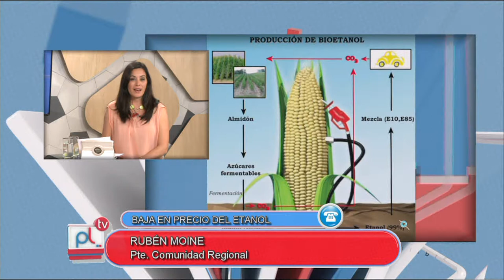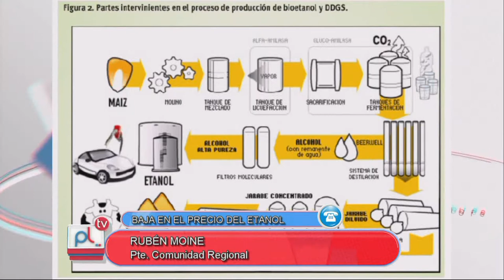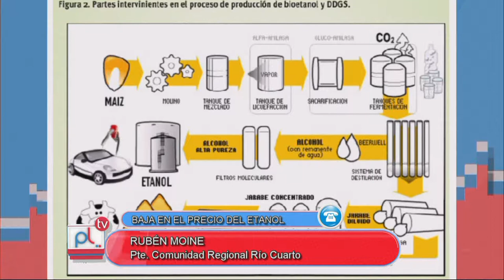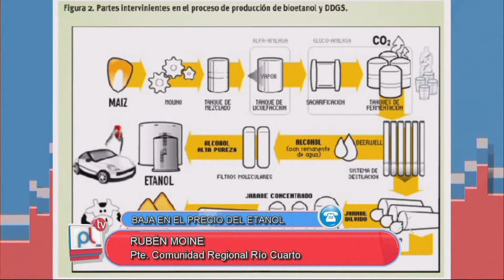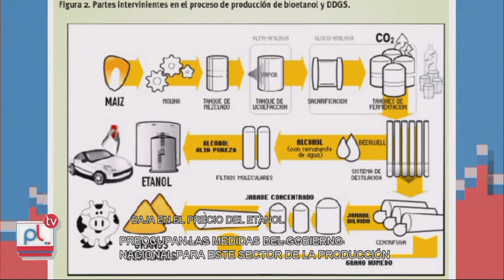PANTALLA LIBRE - RUBEN MOINE - PREOCUPACION POR LA BAJA EN EL PRECIO DEL ETANOL